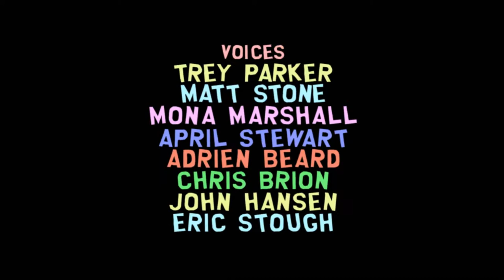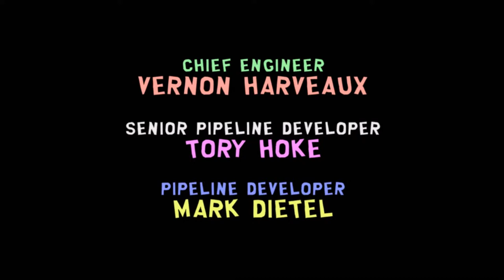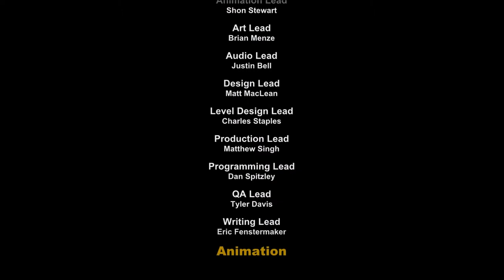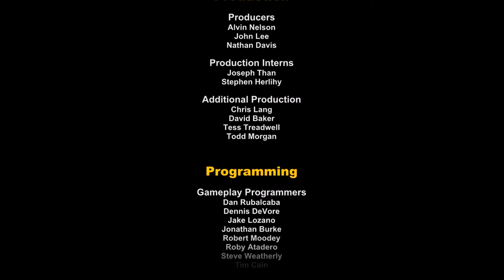South Park The Stick Of Truth #16 THE GREAT BETRAYAL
We perform a procedure and manage to disarm the snuke we then face off against Clyde and banish him from time and space when the government shows up and trys to take us away when he discovers the power of the stick of truth and our friend betrays us and we fight to the death to free the people from the Nazi zombie virus

1080p W/ Live Commentary
on the PS4 Pro or XBOX ONE S

Be The Best You Can Be